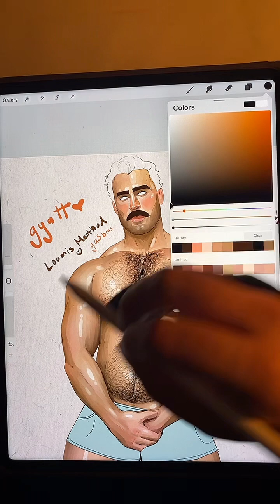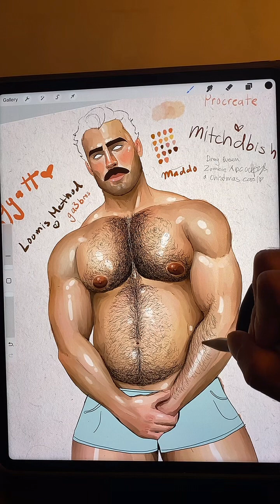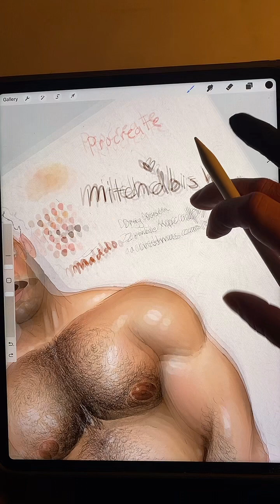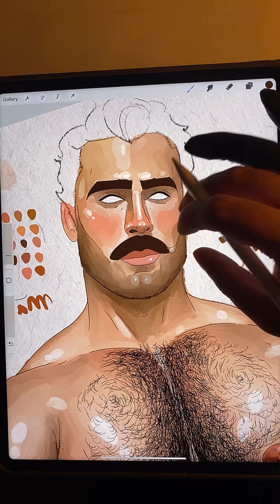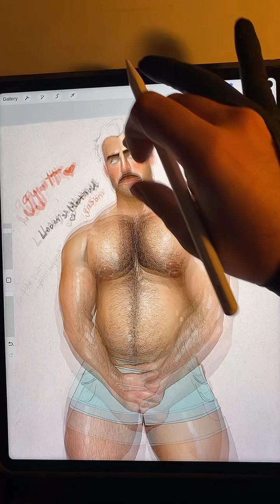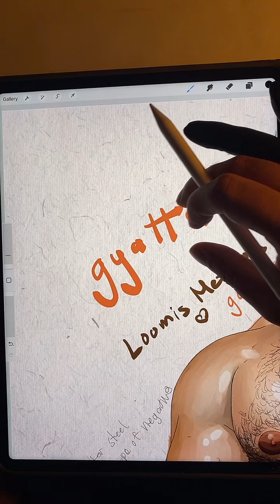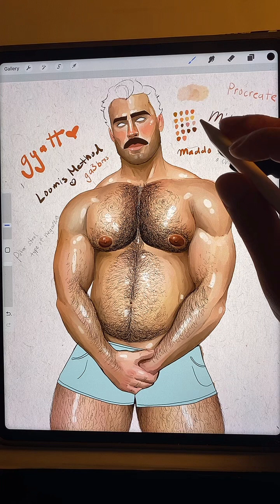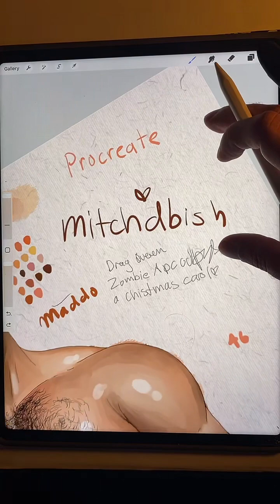GAY LIVE ART | muscle bear finished